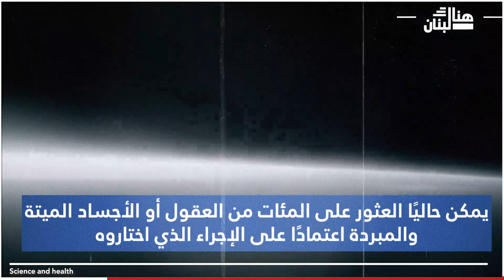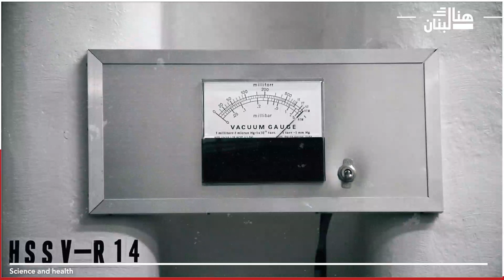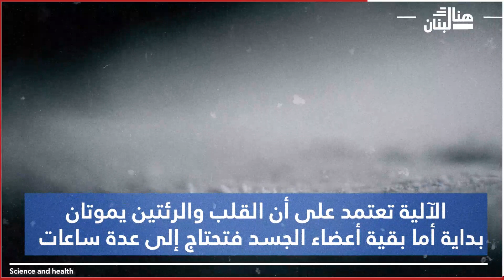المئات من الأجساد المثلجة تنتظر عودتها إلى الحياة يوماً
تجميد الجثث.. لم يصبح سائدًا تمامًا ، لكن معظم الناس أصبحوا الآن على دراية بهذا المفهوم وهو ببساطة أن تدفع طنًا من المال ، وتوقع على بعض الأوراق ، ثم تقضي عقود بعد الموت في خزانة لحوم متطورة ، تنتظر بهدوء شروط نهوضك النهائي
يمكن حاليًا العثور على المئات من العقول أو الأجساد الميتة والمبردة اعتمادًا على الإجراء الذي اختاروه (الجسم كله أو الدماغ فقط) ، في مرافق التخزين المخصصة لذلك, جميعهم قاموا بمغامرة  واحدة وهي: الموت المستمر لكن الوقت فقط هو الذي سيحدد ما إذا كان هؤلاء الذين جمّدوا سيعانون مرة أخرى من زحمة المرور ، أو سيتجولون في مشهد فريد من نوعه باستخدام أدمغتهم الحاسوبية المدعومة بالذكاء الاصطناعي
لكن حالياً يزعم العلماء أنه يمكن إعادة الإنسان الأول الذي تم تجميده بواسطة تقنية التبريد الشديد إلى الحياة "في غضون عشر سنوات فقط"!!! أنيتا من أميركا مصابة بسرطان منتشر في كافة أنحاء جسدها قدمت طلباً للتجميد على أمل أن يتطور العلم في السنوات القادمة ويتمكن من ايقاظها بجسد سليم من هذا المرض لتتابع حياتها كما تحب, حتى أن زوجها سيتم تجميده أيضاً في الوقت المناسب, علّهم يلتقيان لاحقاً ويتابعان حياتهما سويّةً, رغم أنهما لا يعلمان ان كان تجميدهما سيستمر لعشرون أو خمسون أو مئة عام.
الآلية تعتمد على أن القلب والرئتين يموتان بداية أما بقية أعضاء الجسد فتحتاج إلى عدة ساعات لذلك يتم التدخل في الوقت المناسب لإنقاذ الخلايا والدماغ وإبقائهم على قيد الحياة, وهنا يتم تبريد الجسم ونقله إلى غرفة عمليات لسحب الدم من الجسد واستبداله بمانع تجمد وبعدها تحفظ الجثث في عبوات تفريز تصل برودتها إلى 196 درجة تحت الصفر ضمن اسطوانات من الفولاذ الغير قابل للصدأ بانتظار من يأتي ليعيده إلى الحياة وتشغيل الجسد ثانية
العملية تكلف ربع مليون دولار والعلماء يتهمون أصحاب هذه الشركات بأنهم يستغلون العلم لجني الأموال, لكن هؤلاء يدافعون عن أنفسهم بأن التطور السريع للعلم سيجد حلّاً مؤكداً لإيقاظ هؤلاء (المرضى) وإعادتهم إلى الحياة.

المصدر: Instumentalst